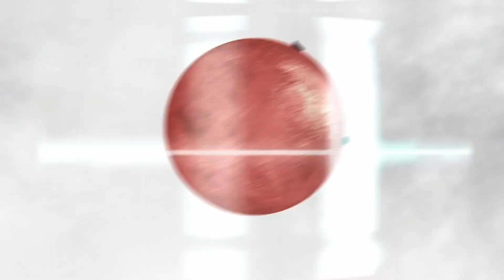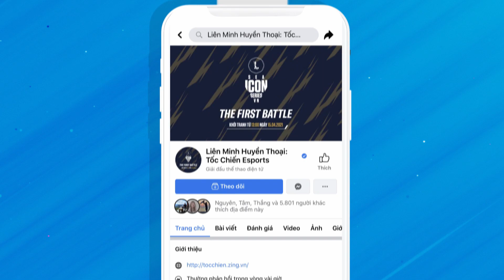TOP 5 HIGHLIGHTS GIẢI ĐẤU WCK TIỀN MÙA GIẢI 2022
Vậy là chức vô địch của giải đấu WCK Tiền Mùa Giải 2022 đã gọi tên T1 với màn trình diễn cực kỳ thuyết phục xuyên suốt giải đấu. Không chỉ vậy, giải đấu chứng kiến rất nhiều những pha xử lý hay của các tuyển thủ, và hãy cùng BLV Anie điểm qua những pha highlight mãn nhãn đó nhé.